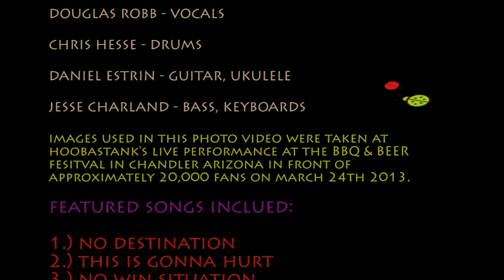HOOBASTANK LIVE IN CONCERT- "FIGHT OR FLIGHT" CD TUNES WITH PHOTOS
A PHOTO VIDEO OF HOOBASTANK'S LIVE SHOW FEATUING SONGS FROM THEIR NEW CD "FLIGHT OR FIGHT".  20,000 FANS PACKED THE ARIZONA BBQ & BEER FESTIVAL TO VIEW HOOBASTANK LIVE!  AFTER A DAY OF LOCAL BANDS AND AS THE SUN BEGAN TO SET, THE CROWD STARTED TO BUILD AND EVERYONE STOOD UP, MOVED FORWARD, AND THE CHANT "HOOBASTANK" BEGAN.  THE FOLLOWING IMAGES ARE FROM THEIR FANTASTIC PERFORMANCE WHICH INCLUDED BOTH NEW AND PREVIOUS SMASH HITS FROM THEIR DECADE OF AMAZING WORKS.  I HOPE YOU ENJOY!!